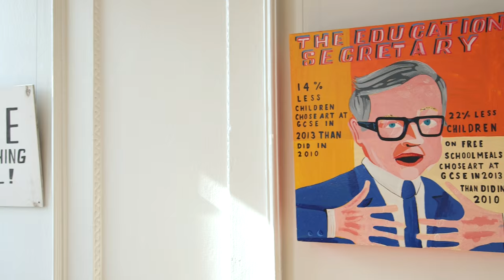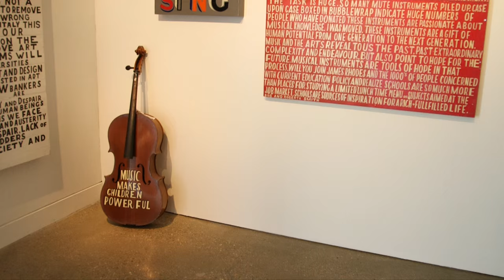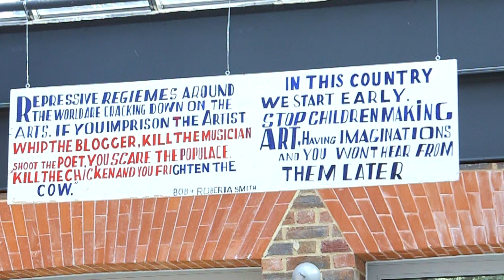Bob and Roberta Smith RA: Art is your Human Right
Bob and Roberta Smith RA introduces his new exhibition at the William Morris Gallery, and talks about why he thinks art is important both politically and on a universal human level.